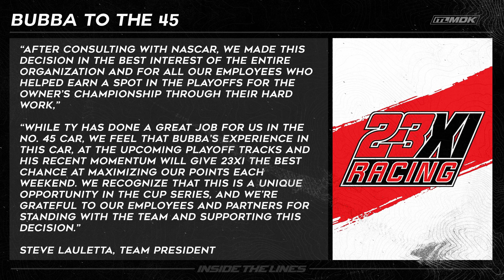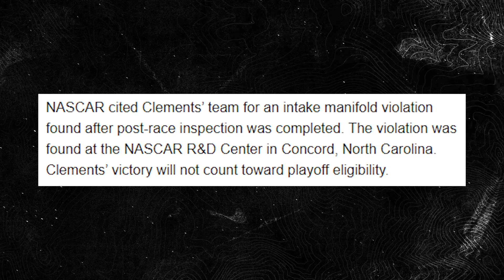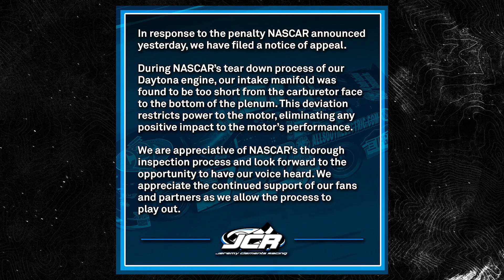Bubba Wallace Gets A New Number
Bubba Wallace will drive the #45 Car for 23XI Racing for the remainder of the season while Ty Gibbs will drive the #23 car. We discuss the reason for the change and why it's a good move for the team. Also, we discuss Jeremy Clements win at Daytona and how it will not count for the playoffs.